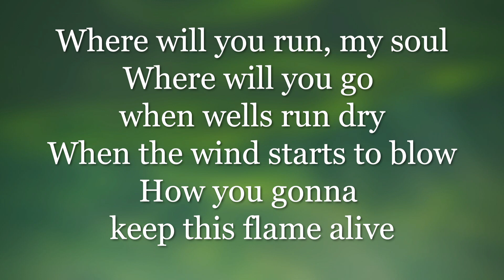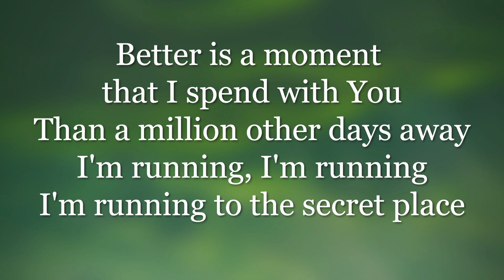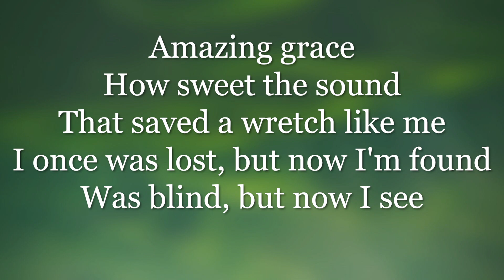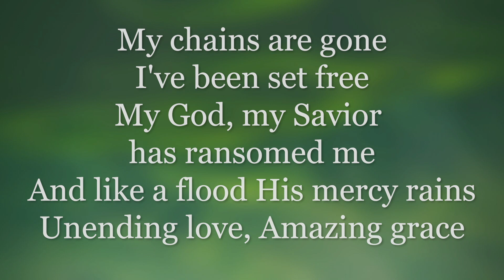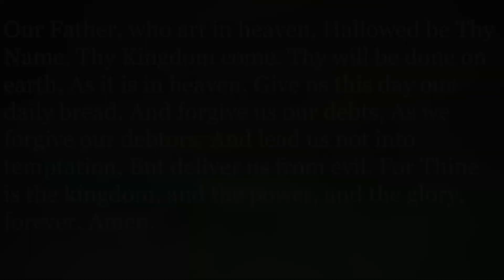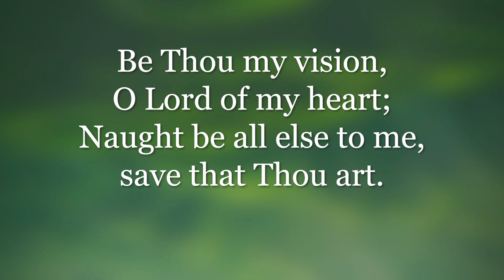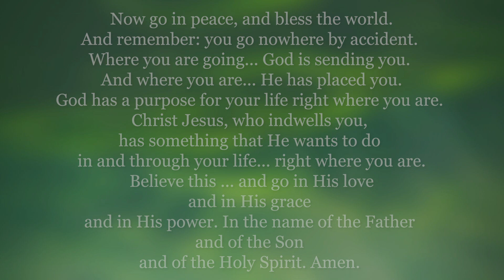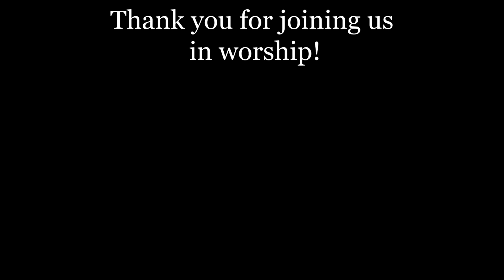Worship Service September 27th, 2020 // First Presbyterian Church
Welcome to worship at First Presbyterian, we're so glad you're here! After the service, feel free to check out the links below for more from FPC.

ORDER OF WORSHIP:
Welcome/Greeting
Announcements
Call to Worship
Worship Song: The Secret Place
Worship Song: Amazing Grace (My Chains are Gone)
Sermon: "More Than Peace" by Rev. Jeff Bridgeman
Scripture Reading: Jeremiah 29:7
Prayers of the People and the Lord's Prayer
Hymn: Open My Eyes That I May See
Hymn: Be Thou My Vision
Benediction
Postlude: Prelude in E Minor BWV 548 by J.S. Bach
Lynnette McGee, organist

COPYRIGHT:
The Secret Place
CCLI Song # 7059311
Pete Kipley | Phil Wickham
*   Songs From The Indigo Room (Fair Trade Music Publishing [c/o Essential Music Publishing LLC])